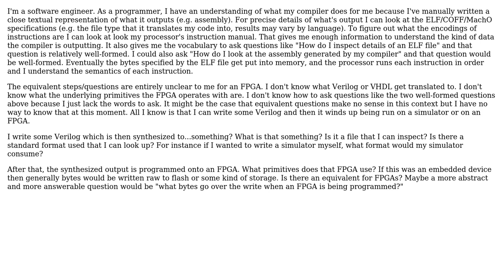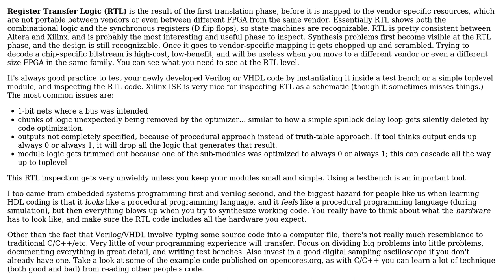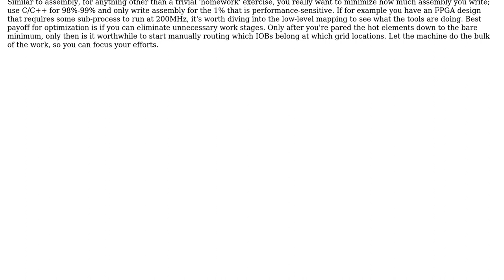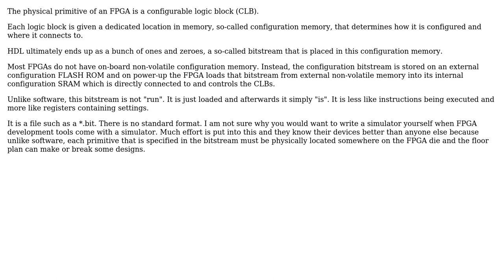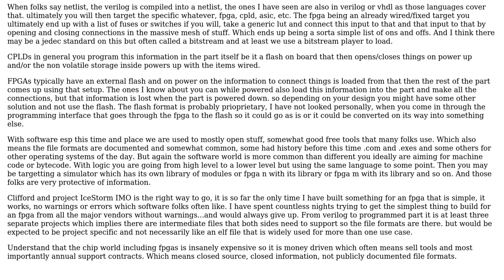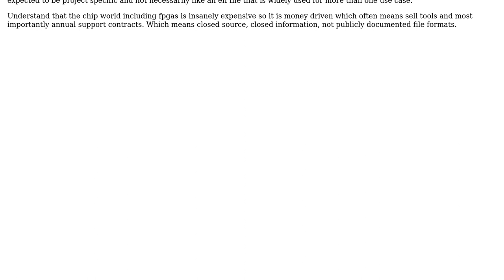Electronics: What do HDLs compile/synthesize to? (7 Solutions!!)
Electronics: What do HDLs compile/synthesize to?

With thanks & praise to God, and with thanks to the many people who have made this project possible! | Content (except music & images) licensed under CC BY-SA | Music | Images & others | With thanks to user user_1818839 user The Photon user SteveSh user Ruslan user old_timer user MarkU user Jake user Graham user DKNguyen and the Stack Exchange Network Trademarks are property of their respective owners. You are responsible for your own actions.